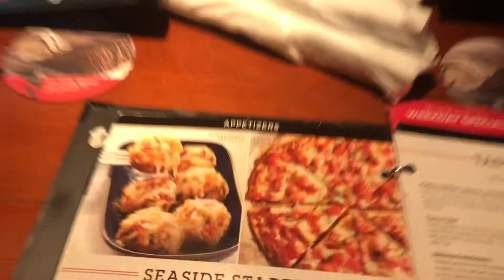Come Out To Eat With Us: Red Lobster Edition!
In today’s video we take you guys along as we eat good at Our fav restaurant Red Lobster!! (It was so good!!)We hope you guys enjoyed make sure to like, comment, and subscribe for more 💗!